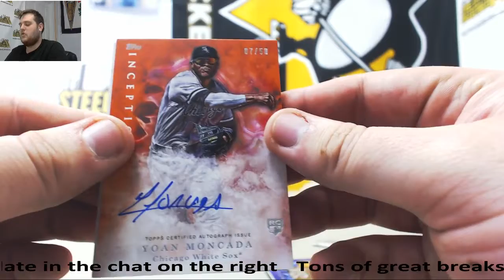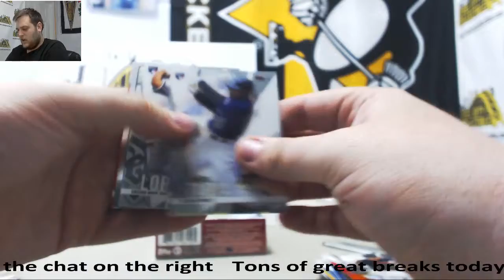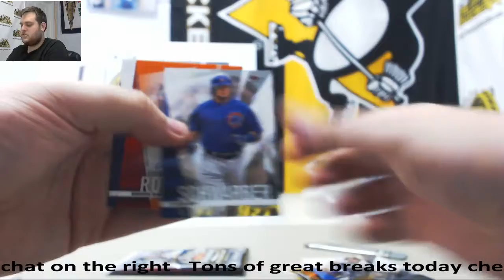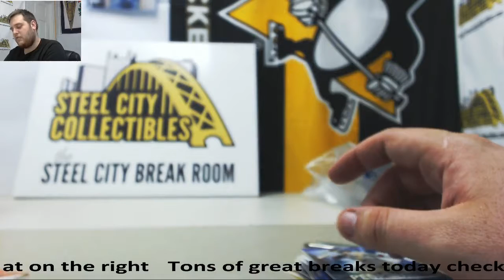Melissa-2017 Topps Finest & Inception BB Live Break